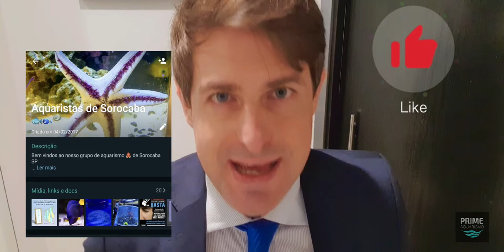GRUPOS DE WHATSAPP AQUARISMO MARINHO E DOCE!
Fala galerinha!

Me chamem no WhatsApp com o link abaixo... que eu add todos vocês!